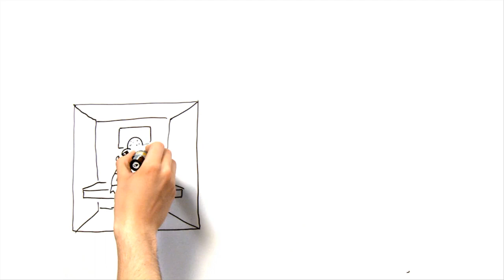Adj 1 %-ot a TASZ-nak 2015-ben is!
Ajánld fel adód 1%-át a TASZ-nak, és/vagy oszd meg ezt a videót, hogy a barátaid is felajánlhassák! Fontos tudnod, hogy számítunk a döntésedre, hiszen a te adód 99%-ához mi nem juthatunk hozzá. A TASZ ugyanis állami támogatást - a függetlenségünk és a józan eszünk megőrzése érdekében - nem fogad el.